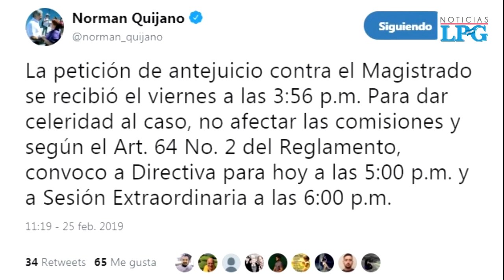Asamblea iniciará proceso de antejuicio a magistrado Jaime Escalante por supuesto abuso sexual